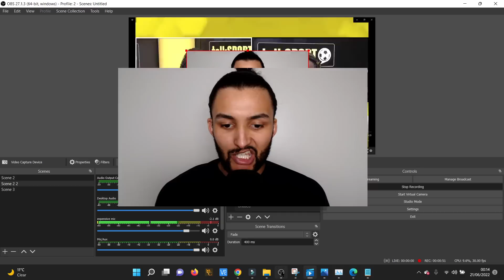BREAKING! Team Tyson Fury BREAK SILENCE on 'Airport Arrest' & 'Ban' from USA over KINAHAN Mob Link..